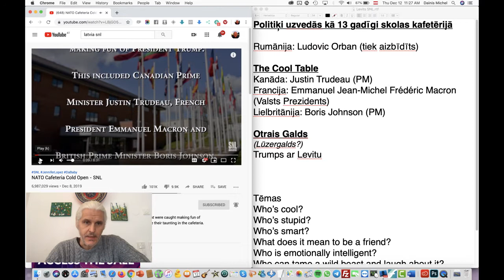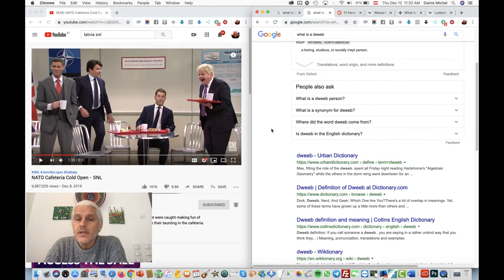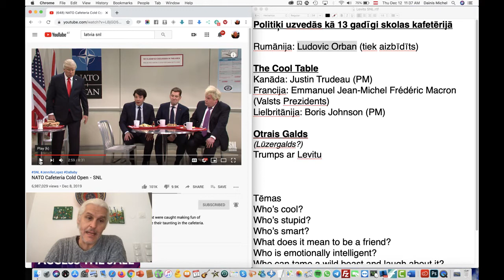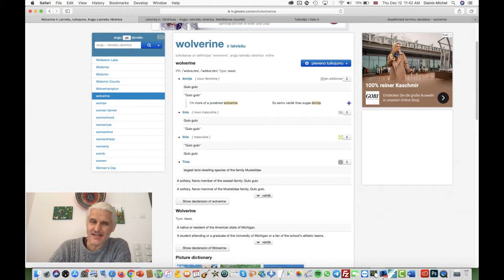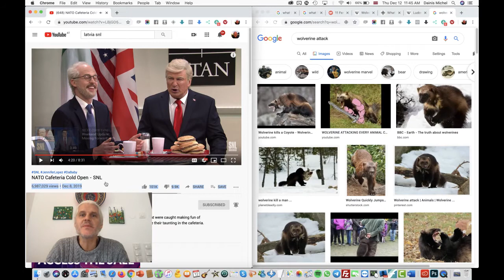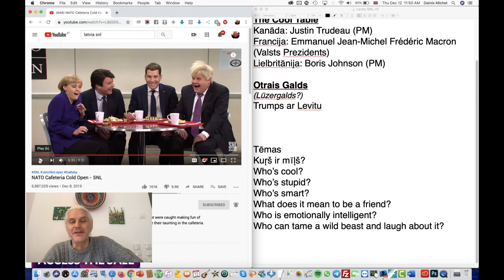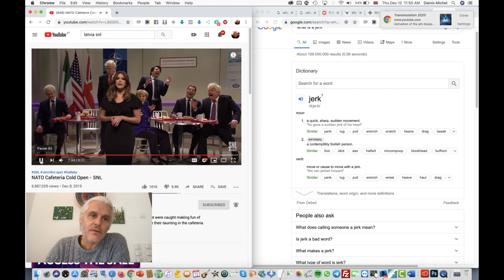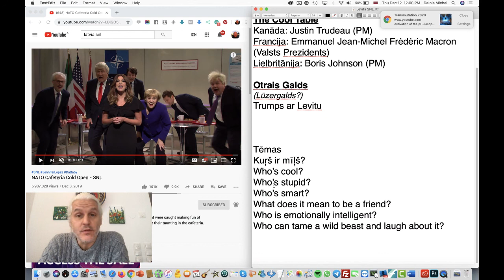Levits SNL Analīze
Dear US citizens and friends, many in Latvia were offended by the way the Latvian president was portrayed here on SNL. Please allow my video commentary, because, if you take a closer look, Egils Levits and Latvia were presented humorously and favorably. I made this video because so many people's feelings were hurt -- also because word is spreading in social media "look, the whole world is laughing at us," which, if you grew up in the USA and understand the English language as a native speaker, is not what happened in this skit at all.